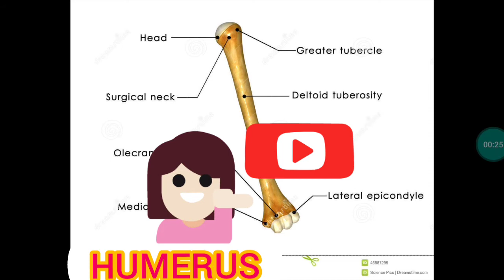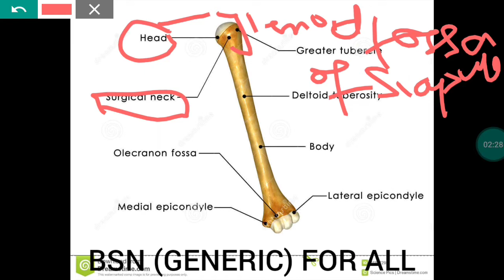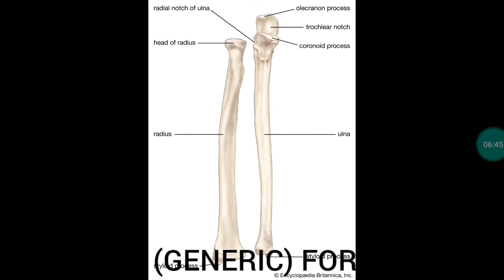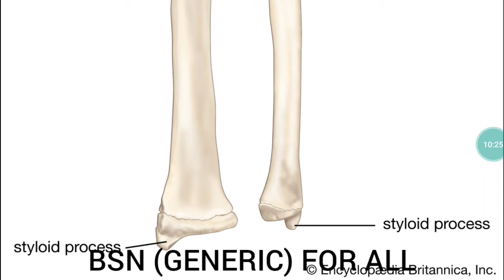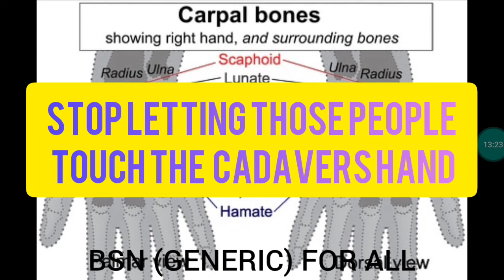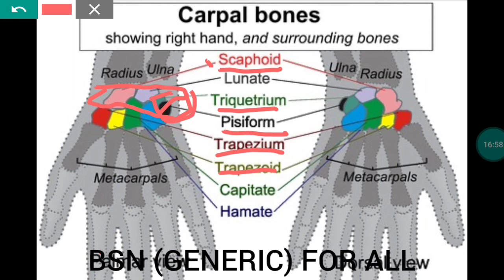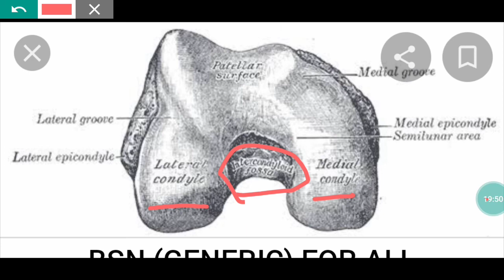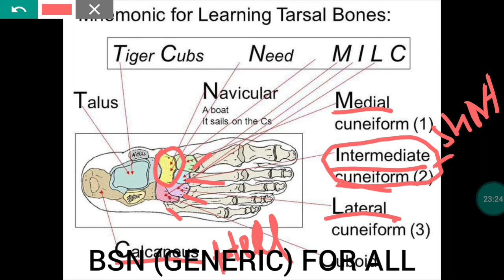MOST IMPORTANT BONES EXPLANATION//ANOTOMY AND PHYSIOLOGY//OSPE/OSCE//BSN-1ST SEMESTER//MUST WATCH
I AM UPLOADING 1ST ATOMOY AND PHYSIOLOGY VEDEIO.

KINDLY TELL ME ABOUT THE VIDEO THAT U LIKE IT OR NOT!!!
 THANK U